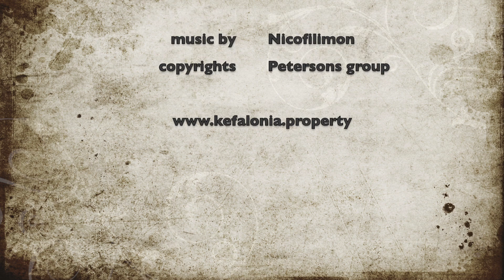Kefalonia Plot for sale in Zola | Petersons Group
We, at Petersons Group, a 100% Greek company, are your local experts!

With hundreds of Kefalonia properties for sale and being active for more than 20 years now, we are the estate agency of choice for those wishing to buy a new home.

We are the leading Real Estate, Architecture, Engineering, Development & Construction in Kefalonia.